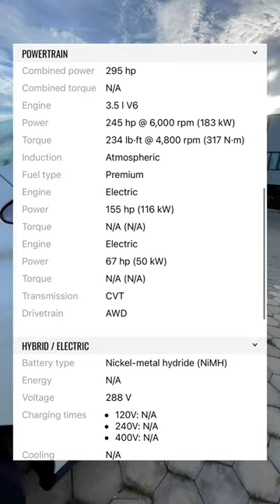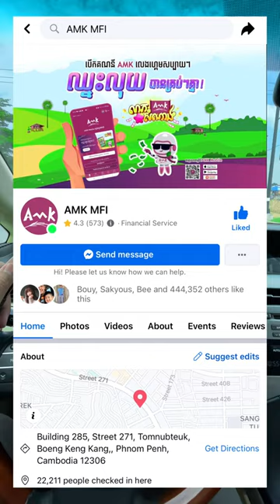2010 Lexus RX450h ស្លាកលេខ​ 🤩🤩 រំលស់បានហើយបានសាំង Free ទៀត 😱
2010 Lexus RX450h ស្លាកលេខ​ 🤩🤩  រំលស់បានហើយបានសាំង Free ទៀត 😱
បង់រំលស់ជាមួយ អេ អឹម ខេ ឥឡូវនេះនឹងទទួលបានសាំង ពីស្ថានីយប្រេងឥន្ធនៈ ភីធីធី ដោយឥតគិតថ្លៃ។
សេវាបង់រំលស់ អេ អឹម ខេ មានភាពងាយស្រួល រហ័ស អត្រាការប្រាក់ទាប និងការបង់សងមានភាពបត់បែនងាយស្រួល។
សម្រាប់ព័ត៌មានលម្អិត សូមចុចតំណ ឬទូរស័ព្ទមកលេខ 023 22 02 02 ឬ 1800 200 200 (ឥតគិតថ្លៃ)។